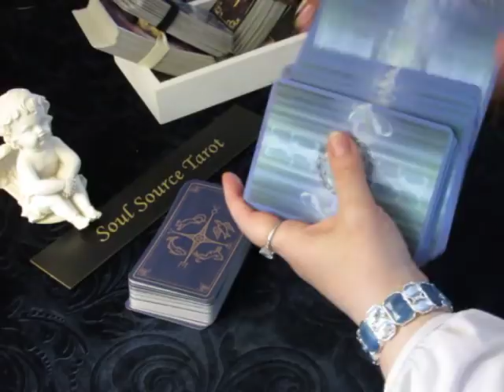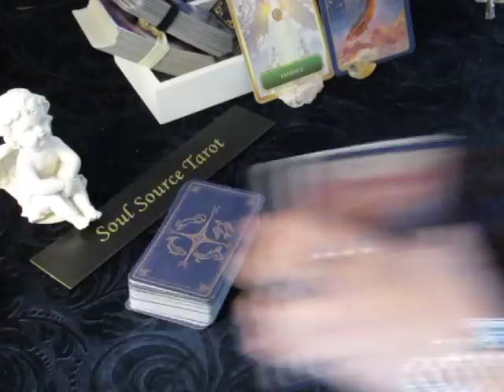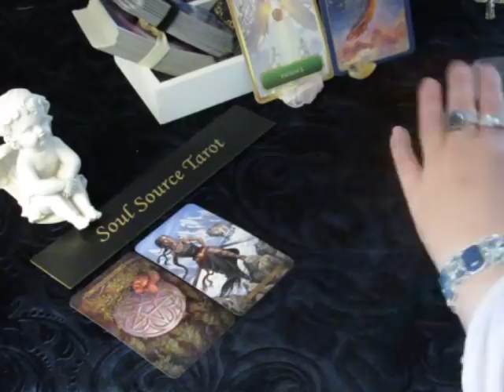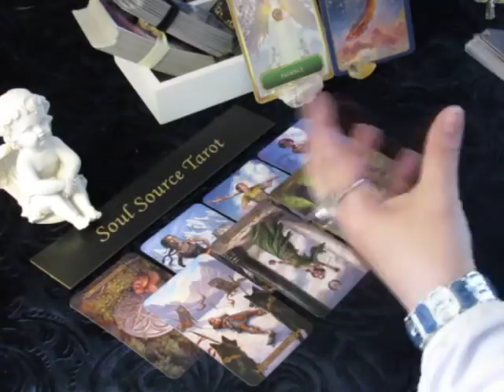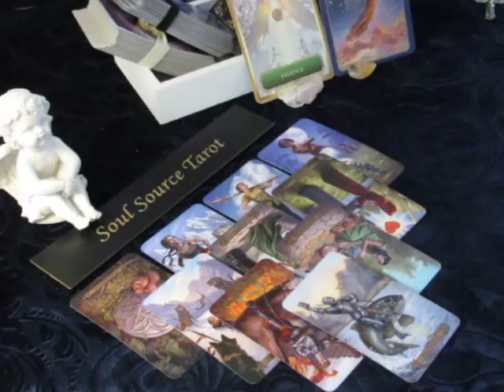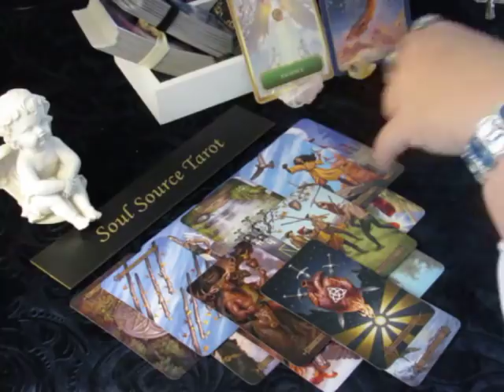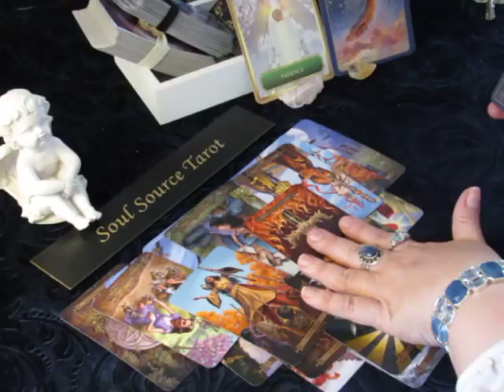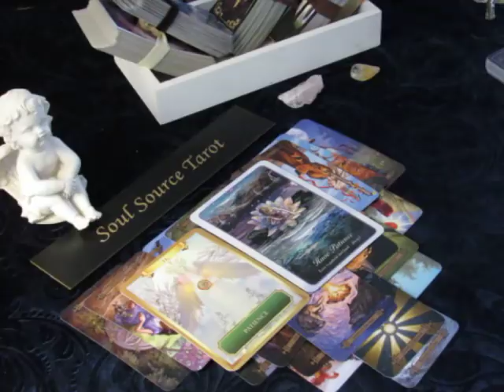~Sagittarius~Love~May 2018~A Difficult Decision~Sagittarius Tarot Reading